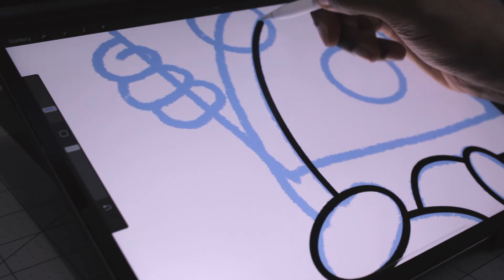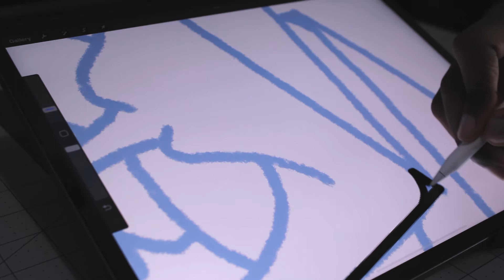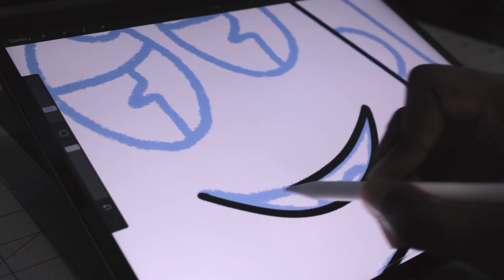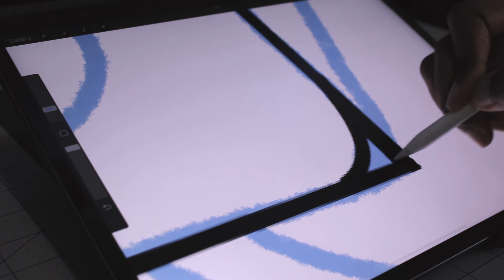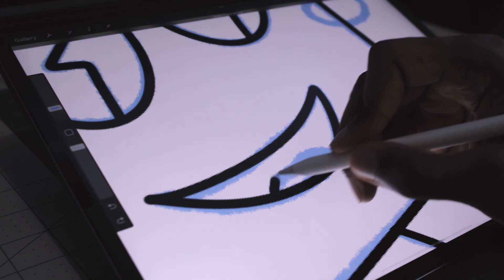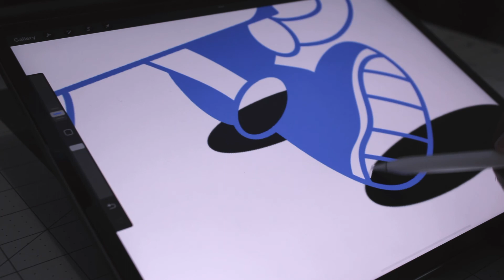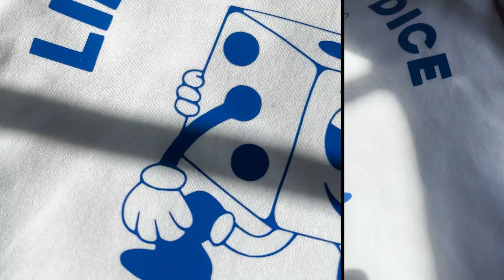How To Design Clothes in Procreate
From sketch to t-shirt design. In this video I show you my full inking and colour process with Procreate on iPad Pro 12.9, plus some B-Roll of me adding my artwork on a t-shirt using a Stahls Heat Press Machine.

Procreate Brushes

Amazon Storefront